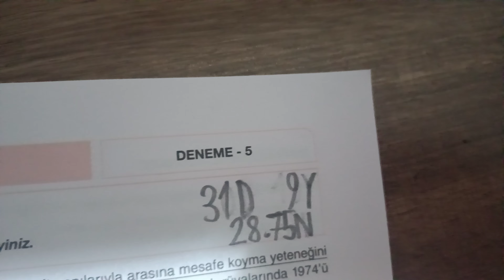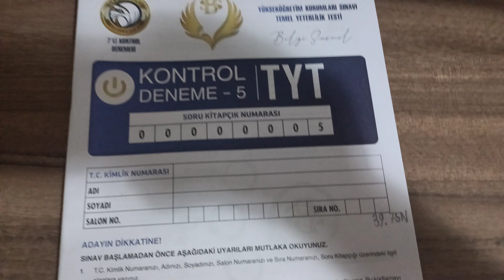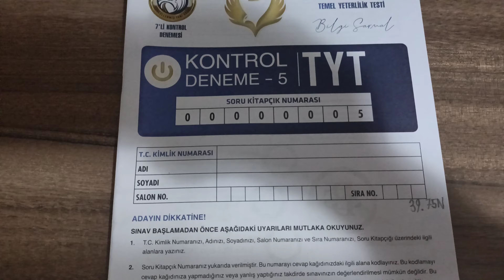BU NE BİÇİM NET BÖYLE? Bilgi Sarmal TYT KONTROL Deneme Sonucum - 5